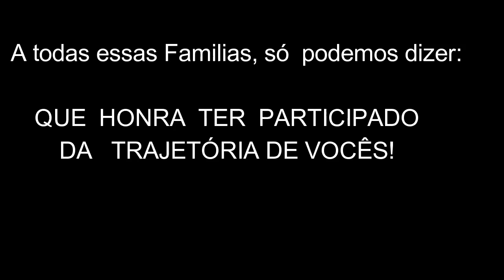ESTAMOS DE VOLTA! | GRATIDÃO |FELIZ 2019! Vivendo Fora do Brasil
Olá  Pessoal!
Depois  de mais de 3 meses sem gravar vídeos, Estamos de Volta!
Foram meses de muito trabalho  , em  6 meses  ajudamos  mais de
 30  familias  a ter um novo lar  em Valencia.
Tivemos que priorizar  algumas coisas, quando assistirem o vídeo entenderão  porque ficamos um tempinho longe.

Desejamos  que 2019  seja um Ano de grandes  realizações  para todos  nós.
Grande abraço